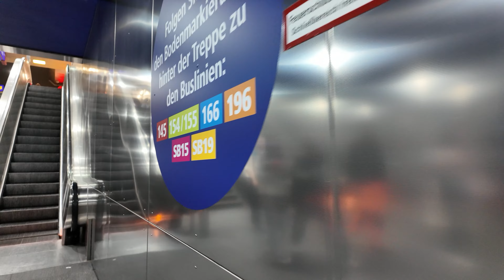Essen Original Vorspiel | Frühling 2024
Bevor das Festival Essen Original 2024 startet und bevor ich eine Woche nach Ostfriesland fahre, hier noch schnell die Atmosphäre in der Stadt Essen bevor Essen Original richtig Fahrt aufnimmt. Glück Auf!